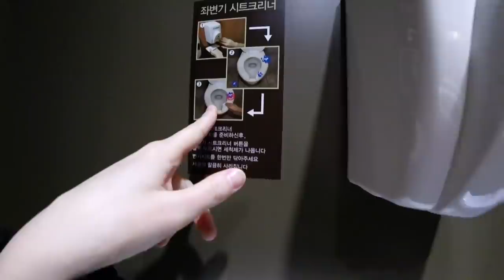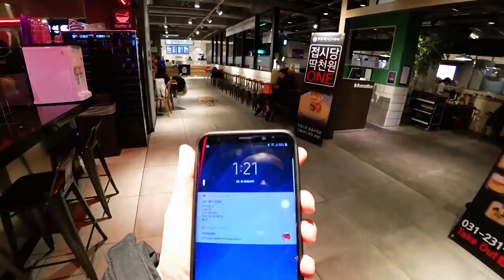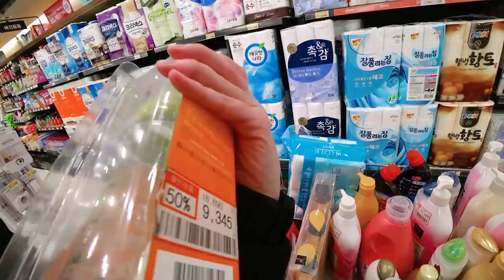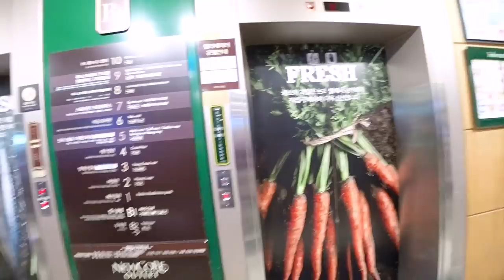Шоппинг в Корее, часть 2 ;)